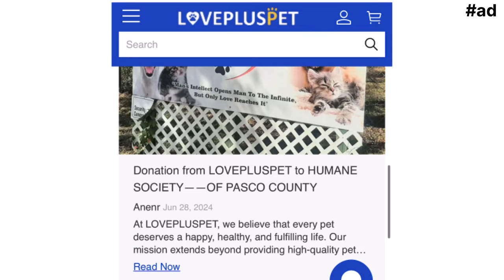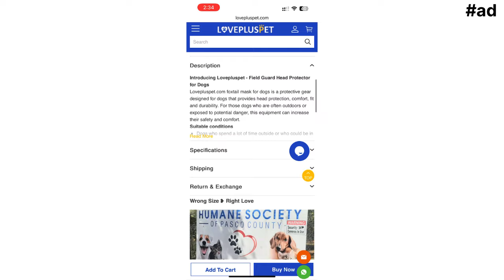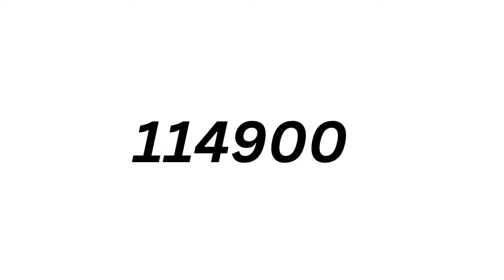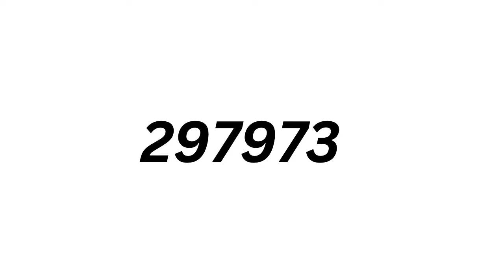VCI Counselling 2024 Stray Round Cutoff | BVSC counselling